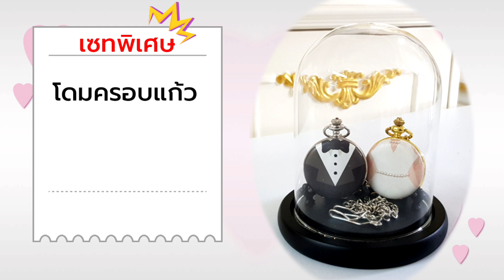ไอเดียของขวัญแต่งงานแสนโรแมนติก 2019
อยากจะซื้อของขวัญแต่งงานให้เพื่อน แต่นึกไม่ออก
ดูคลิปนี้เลยจ้า ของขวัญแต่งงาน โรแมนติกที่สุด